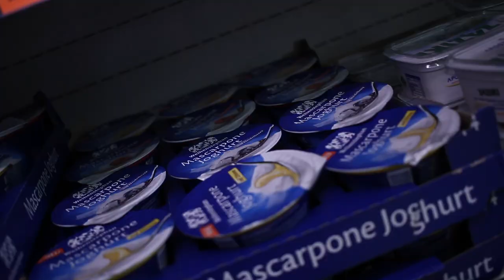AUF NACH VENEDIG 😍 - Vlog 24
Nach der kleinen Weihnachtspause kommt heute ein Vlog. Dieses mal ist München und Venedig dabei . Ich hoffe das Video gefällt euch.

► MEIN EQUIPMENT ◄
* Kamera: Canon 7D
* Stativ: Hähnnel
* Objektiv: Canon 24mm Festbrenweite
* Beleuchtung:Walimex Softbox